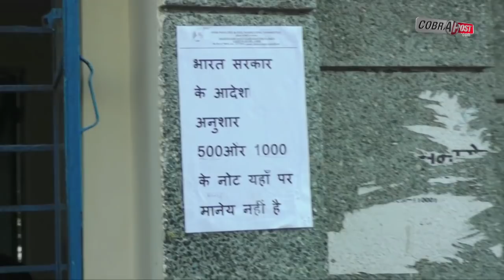FISH MARKETS ARE AFFECTED AFTER BANNING OF 500 & 1000 NOTES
FISH MARKETS ARE AFFECTED AFTER BANNING OF 500 & 1000 NOTES | PEOPLE ARE FACING PROBLEMS IN THEIR DAILY LIFE | SHOPKEEPERS FRUSTRATE PUBLIC, REFUSE TO TTAKE Rs 500, Rs 1,000 NOTES